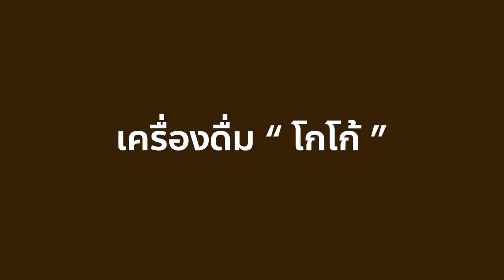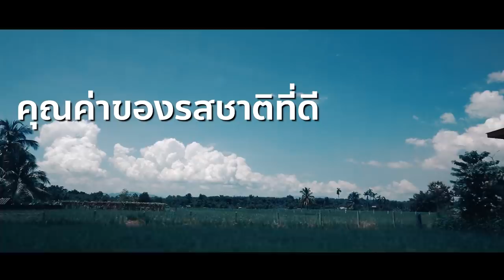เมื่อเป็นสาวโรงงานช็อกโกแลต 1 วัน!!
โมเชื่อว่า ช็อกโกแลต เป็นของหวานอย่างนึงที่ถูกใจใครหลายๆคน วันนี้โมเลยจะพาทุกคนไปทำช็อกโกแลตกัน แต่จะไปทำเฉยๆก็ไม่ใช่โมจิโกะ โมจะพาทุกคนไปไร่โกโก้ที่แรกของไทยที่ Cocoa Valley Resort จังหวัดน่าน ไปดูกันตั้งแต่กระบวนการแรกสุด ไปจนถึงกระบวนการสุดท้ายกันเลย